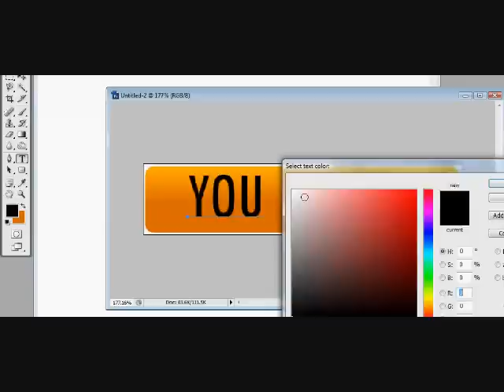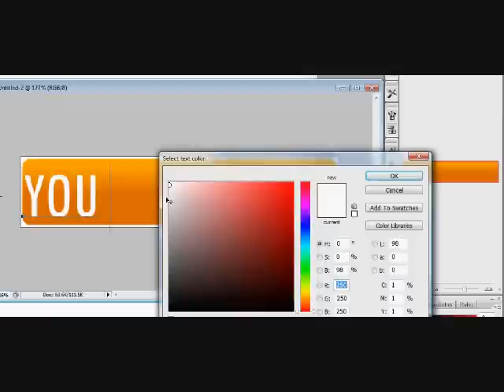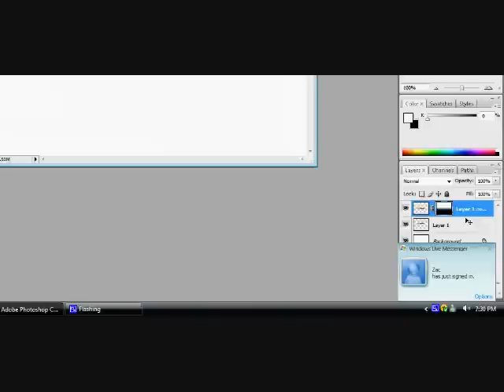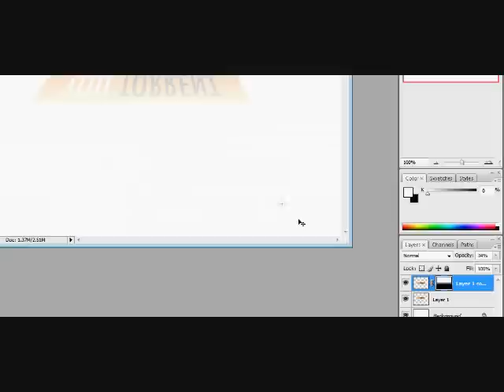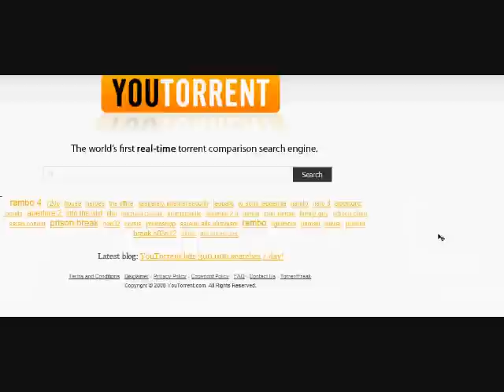You Torrent Photoshop and web 2.0 reflection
You Torrent photoshop semi how to.
panning steps to see how its done
just in case of being sued by you torrent lol i made the colors backwards.